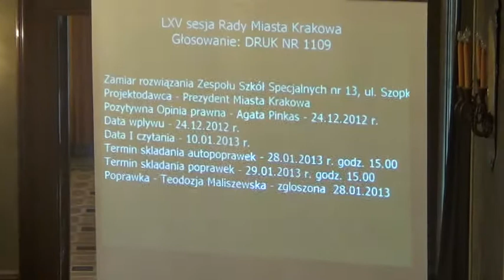RMK_30-01-2013_11 Zamiar rozwiązania ZSS nr 13, ul. Szopkarzy 8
Zamiar rozwiązania ZSS nr 13, ul. Szopkarzy 8 oraz likwidacji szkół w jego składzie.